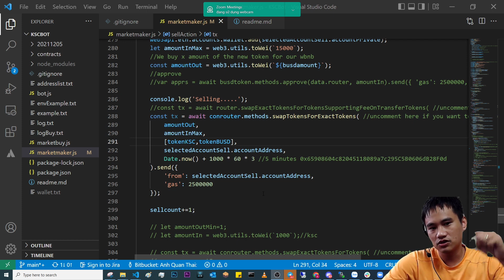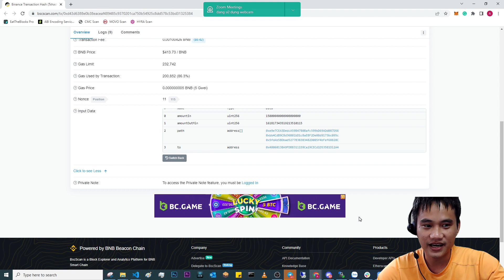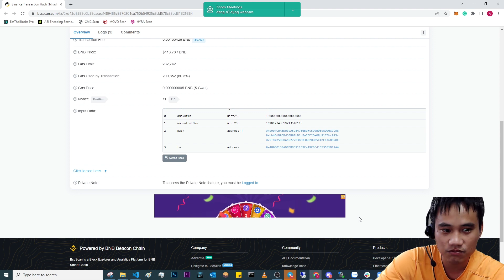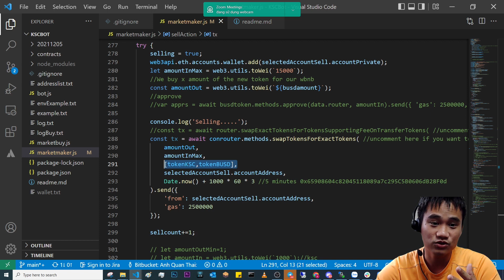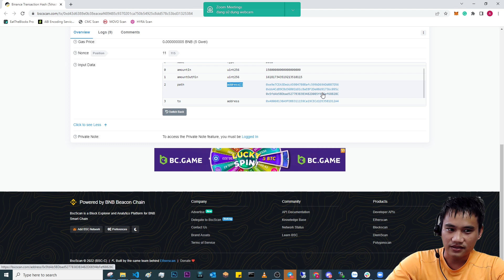Mình bị hack: đóng học phí tiếp 5K anh em ơi.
Hình vừa bị hack 5k đô anh em ơi. chia sẽ để anh em đừng đóng học phí cho bài này nửa nhé.